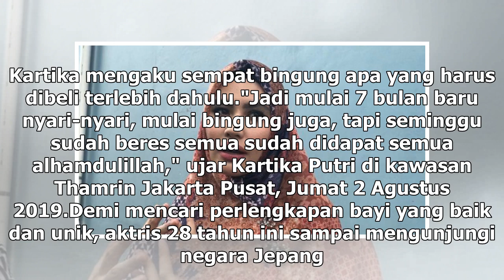Manis Studio | Kartika Putri dan Suami Cari Perlengkapan Bayi Sampai ke Jepang - VIVA